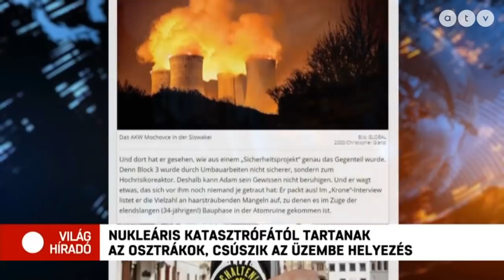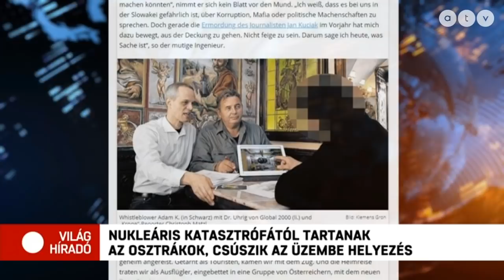Az ellenzék nyert - Megismétlik az isztambuli önkormányzati választásokat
Az Európai Unió élesen bírálja a török vezetést, miután érvénytelenítették az isztambuli önkormányzati választás eredményét, és új voksolást írtak ki.

Témák:
- Megismétlik az isztambuli önkormányzati választásokat
- Orosz légikatasztrófa: Pilóta hiba okozhatta
- Izrael: Súlyosan érintette a civileket a rakétaeső
- Kiengedték a börtönből a Reuters két újságíróját
- Nukleáris katasztrófától félnek az osztrákok
- Több városban is tüntettek az új cseh igazságügyi miniszter ellen
- Többen meghaltak egy üzemanyagszállító felrobbanásakor
- Ausztráliában egy homokvihar miatt lett éjjeli sötétség délben